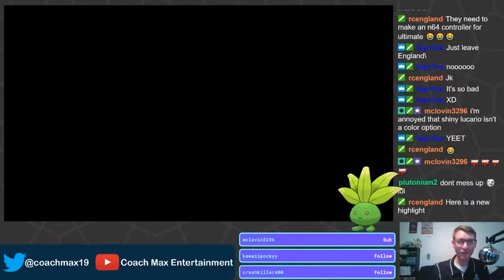Shiny Oddish Encounter!! - Pokemon Let's Go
Here's a shiny Oddish from the stream we had about... Two months ago...  I said I'd upload it to YouTube in the next few days, and that clearly didn't work out too well...